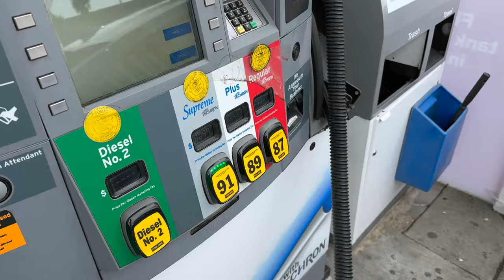TRICKED My Dad with 2024 Mustang GT Drag Car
More videos are coming! As for my car videos, I own a 2004 Ford Mustang, 2007 Lamborghini Gallardo, and 2018 BMW M5! I also do challenges, talk stories and more!